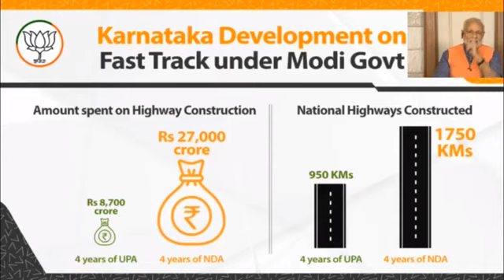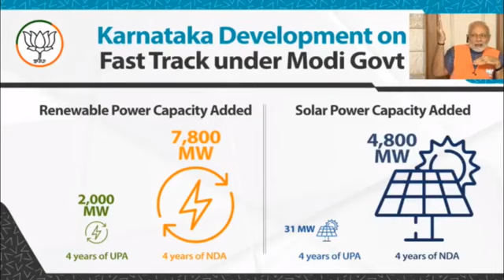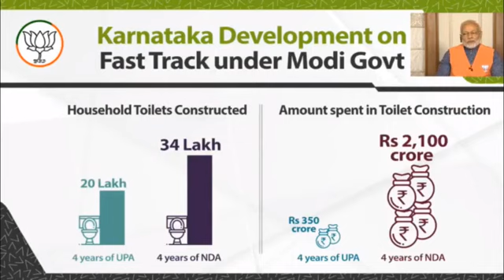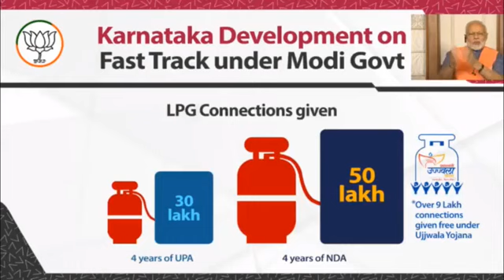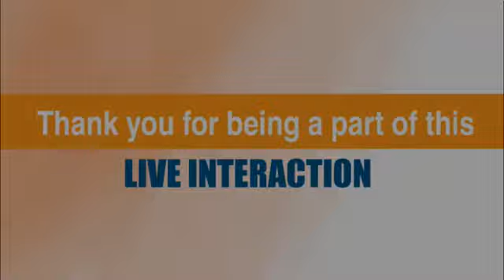षड्यंत्र की राजनीति को पहचाने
PM SHRI NARENDRA MODI'S INTERACTION WITH BJP KARYAKARTA'S IN KARNATAKA